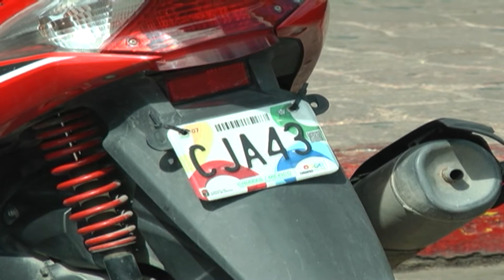Pormenores del emplacamiento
Conoce los pormenores sobre el emplacamiento  en Chiapas, además quienes pagarán refrendo.